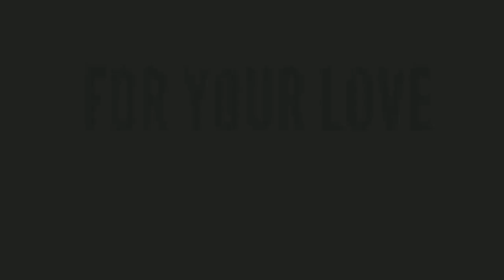జగనన్నచేసిన పనికి వృద్దుడి ఆనందం చూడండి || Ys Jagan Fans Viral Video || Ap New Ambulances